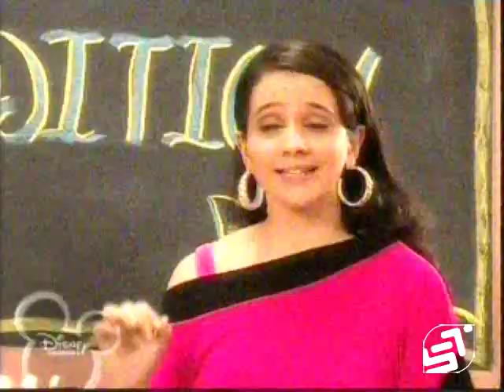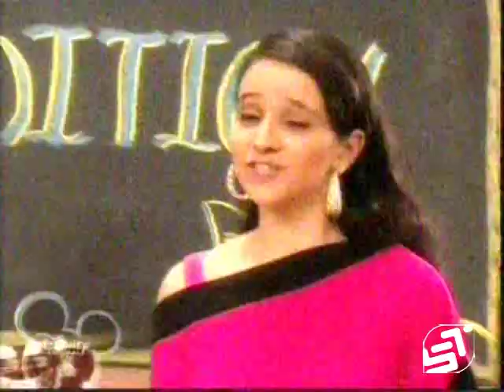Kya Mast Hai life- Ragini reveals her truth of singing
Kya mast hai life Season 1-Ragini finally has to reveal to everyone that she can sing! woah!